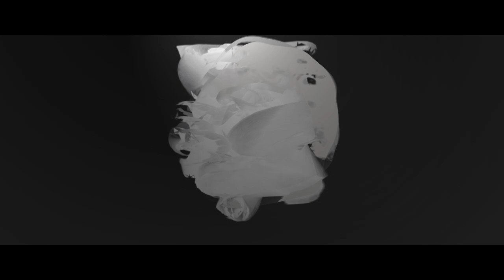NEONOMORA - Sapphire (Phase I - The Passage Forms a Prelude to Phase II)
Directed by NEONOMORA, Motion Pictures by G7XStudio

SAPPHIRE
Written, Composed and Produced by NEONOMORA
Recorded at Double Deer Music, Streight Studio and Masak Suara Studio
Mixed by Adhe Arrio
Mastered by Adhe Arrio, Double Deer Music, Jakarta - Indonesia